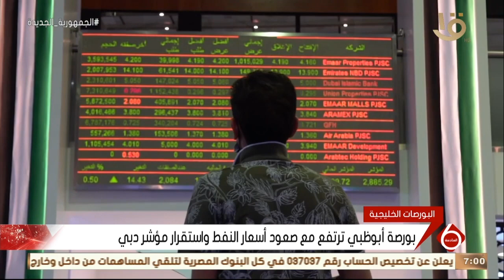نشرة السادسة | أهم أخبار الاقتصاد.. توفير سيارات متنقلة لمستلزمات المدارس بأسعار مخفضة